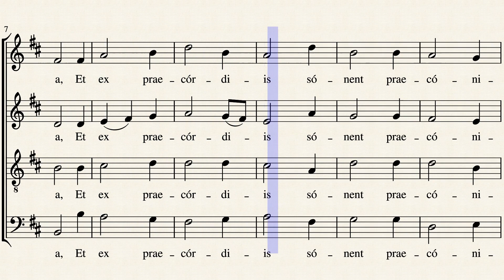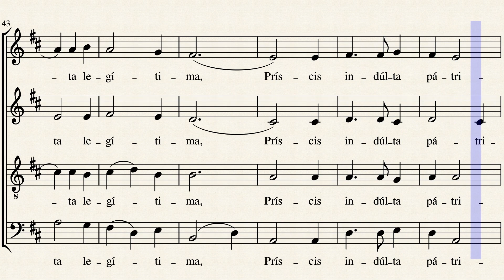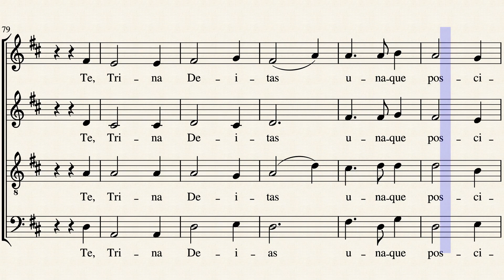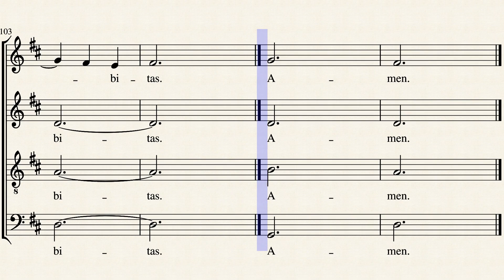Sacris Solemniis - Polifónico - Soprano